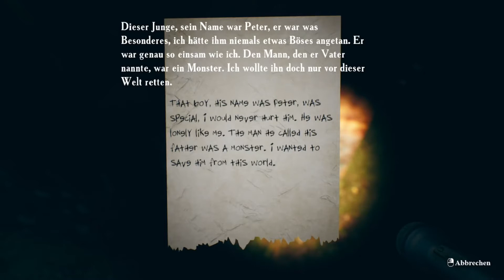Let´s Play - Find Yourself #004 - Was haben wir getan?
Über das Spiel:

"Find Yourself" ist ein psychologisches Horrorspiel aus der Ego Perspektive.
Der Soundtrack lässt Sie in den Wahsinn eintauchen, den die Hauptfigur in der Astralebene erleben könnte.

Durchschnittliche Spielzeit 60 Minuten.